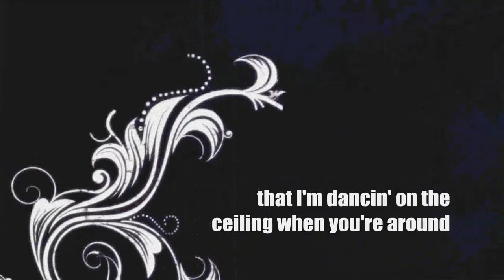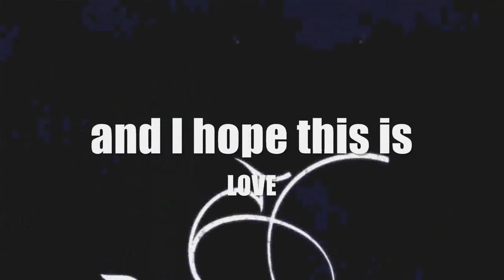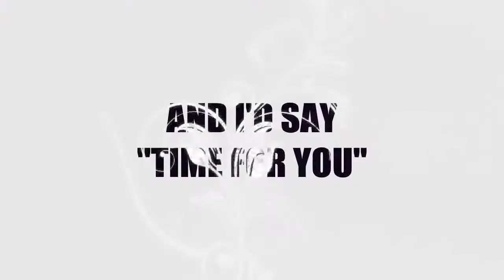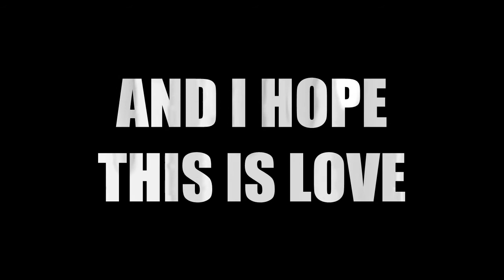"I Hope This Is Love" Official Lyric Music Video - Xavier Omar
The new promo single by SPZRKT/SpazzyRocketUK (X. Adams) from the new album "While We're Young" 6.5.12.